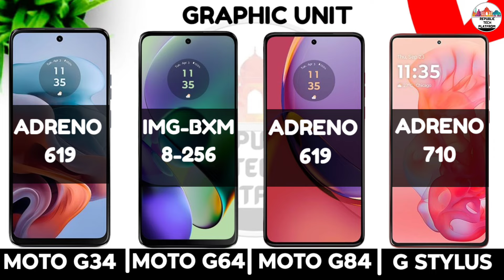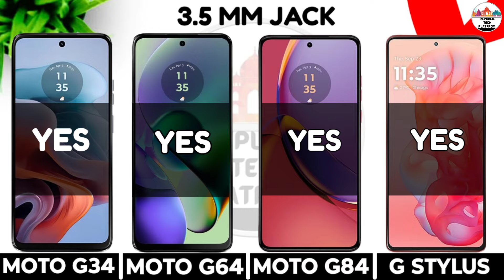Moto G34 Vs Moto G64 Vs Moto G84 Vs Moto G Stylus 2024